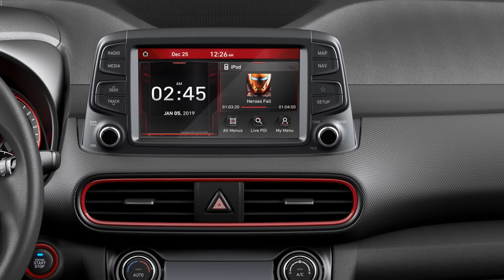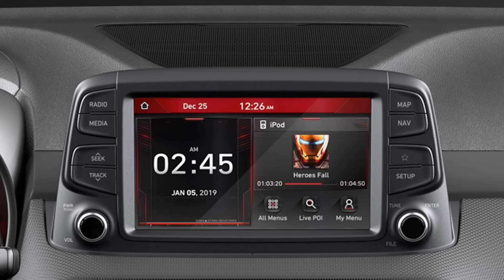2019 Hyundai Kona Iron Man Special Edition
Hyundai is extending its Marvel collaboration with a special Iron Man edition of the Kona subcompact crossover.

The Iron Man version, scheduled to be unveiled Thursday at Comic-Con in San Diego, is expected at dealerships in the first quarter of 2019. Production is slated to begin in December.

The superhero-inspired Kona is adorned with an Iron Man mask motif on the roof, Iron Man mask badging on the front fender, custom wheels with the Iron Man mask on the center caps and Iron Man engraving for the D-pillars, in addition to other modifications. The crossover's paint is Iron Man red with matte gray.

Hyundai says the daytime running lights resemble the mask and eye shape of Iron Man's suit. Inside, Tony Stark's signature graces the instrument panel alongside an Iron Man shift lever knob, a special head-up display and center stack featuring Iron Man visual graphics and a custom seat design.

The regular version of the Kona made a cameo in Marvel Studios' Ant-Man and the Wasp, which showcased the 2019 Hyundai Veloster hot hatch in a wild chase. The 2019 Hyundai Santa Fe also received some screen time.

U.S. sales of the Kona, which went on sale in the first quarter, tallied 15,193 through June. The brand is fine-tuning its product portfolio to meet increasing consumer demand for utility vehicles.

Dean Evans, chief marketing officer for Hyundai Motor America, calls the Kona Iron Man Edition "the perfect mashup," adding that there's "a nice synergy between the fun and adventurous nature of the Kona and the playful yet bold character of Iron Man/Tony Stark."

Hyundai has aggressively marketed the Kona. The brand ran a pregame Super Bowl ad this year to build awareness for the new nameplate and hosted a three-part concert series in June called Kamp Kona, where the crossover was stationed for spectators to get a look.

An armor-theme has followed the Kona, whose designers said they took inspiration from Spartan helmets when devising it. Hyundai said its exterior styling takes on the appearance of "urban smart armor."

Inspiration: Artist By Ender Güney